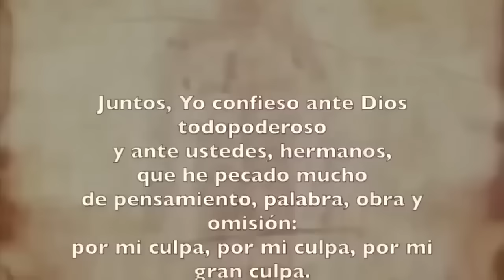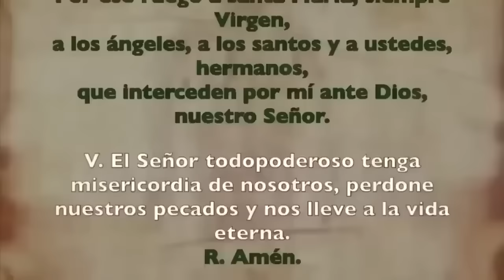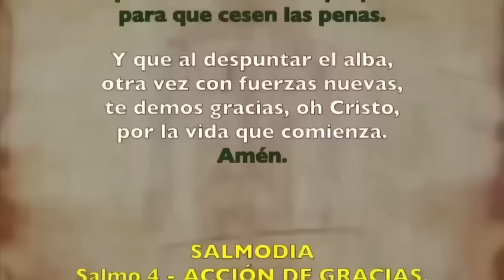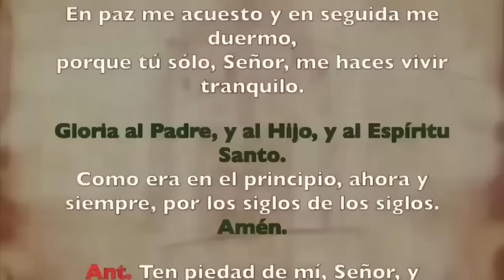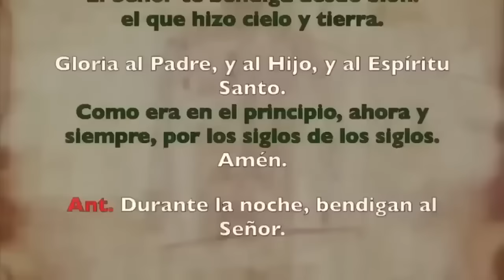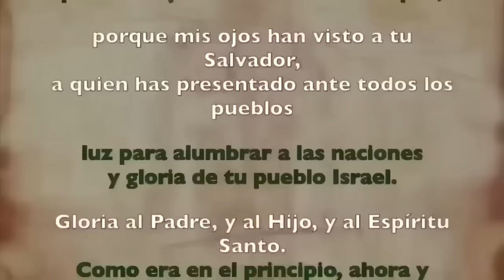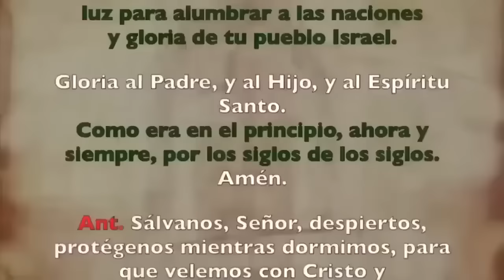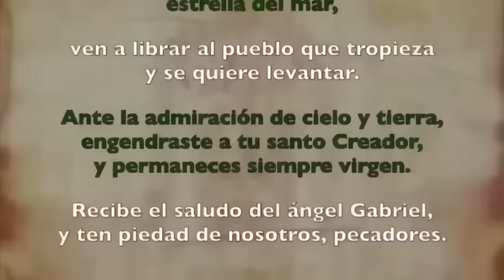Oración de la noche (Completas), SÁBADO 23 DE DICIEMBRE I IV SEMANA DE ADVIENTO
Oración de la noche Completas SÁBADO 23 DE DICIEMBRE I IV SEMANA DE T DE ADVIENTO